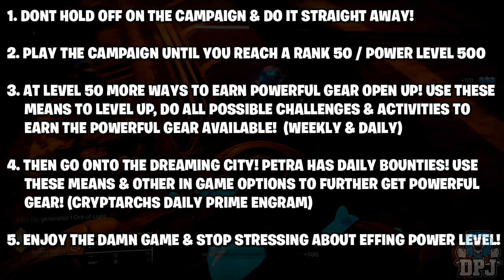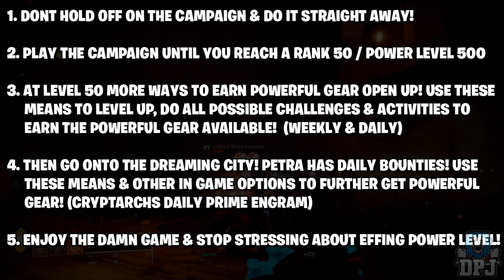Destiny 2 - Best LEVEL UP Guide - Fastest Way In Reaching 600 Power Level (Forsaken DLC)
My Destiny 2 Forsaken guide for levelling upto rank 50 / Power Level 600  - This was made from a personal experience!